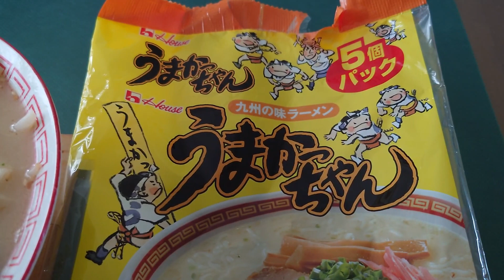2023.10.15 ﾗﾝﾁなう ぽん社長御用達🍜うまかっちゃん🍜